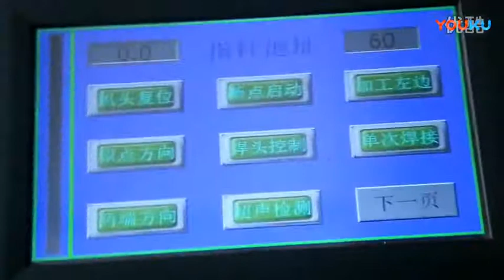electric blanket welding production making machine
Skype: trinityhu

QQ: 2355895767